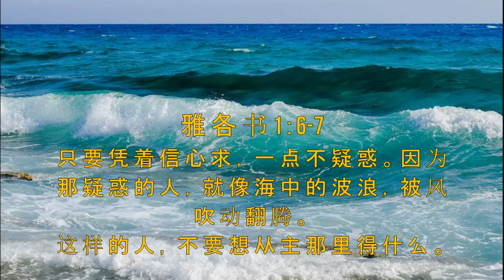Morning sermon with Pastor, Saturday, October 10 2020. (Chinese)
Theme: James 1:6-7
Sharing by: Ps. Lie A Min
Instrument: Instrumental Worship 01 (Free Copyright)